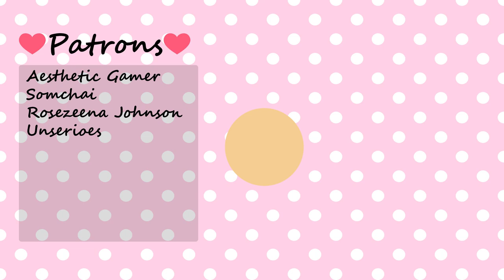Story of Seasons Friends Of Mineral Town Gameplay - Growing Crops Out Of Season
Hi everybody, this is Milky. Today, I will share with you my first impressions of the pc version of the very special game that I loved ever since I was young, Harvest Moon Friends Of Mineral Town remake for switch. I can't tell you how happy I am to play this game. This is the first Harvest Moon game I played and the first ever handheld console game I played. I spent so many hours on this game, and it brings back a lot of happy memories. I played the switch version of the game a lot on my channel and I'm super excited to check out the PC version.

### Story Of Seasons: Friends of Mineral Town Description ###
STORY OF SEASONS: Friends of Mineral Town is a complete remake that will let series fans revisit the charming world of Mineral Town, while also introducing it to a new generation of farmers. In this peaceful setting, players will grow crops, take care of animals, and build relationships with villagers.